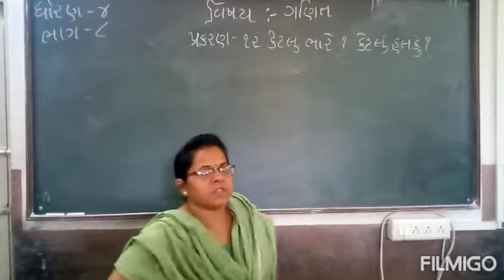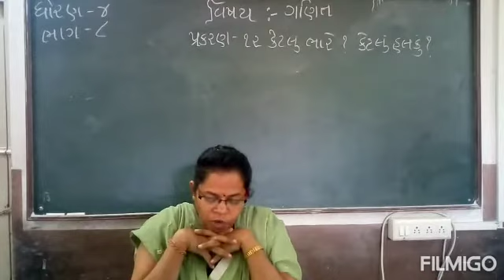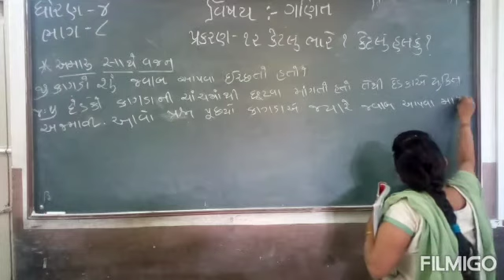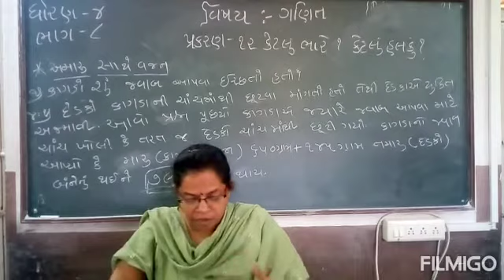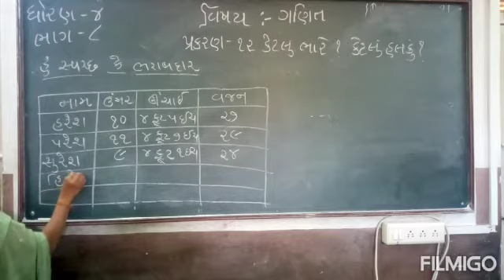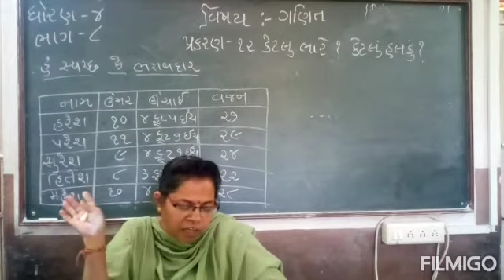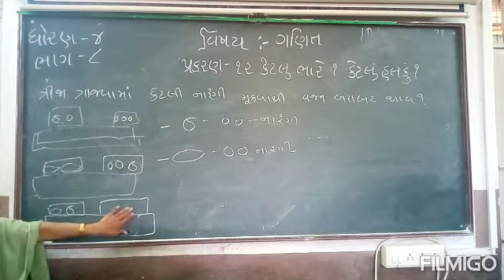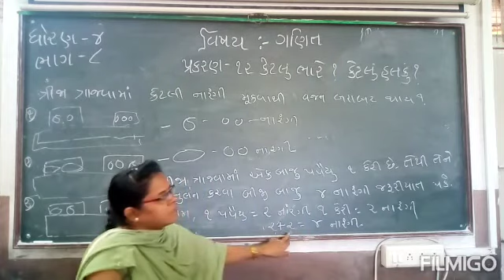Std 4 ગણિત ch 12 કેટલું ભારે? કેટલું હલકું? ભાગ 8